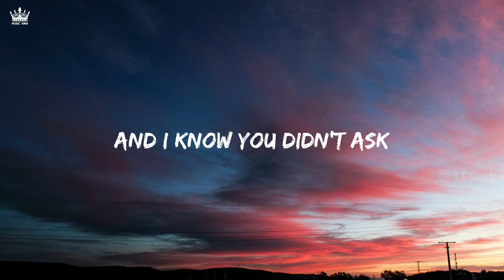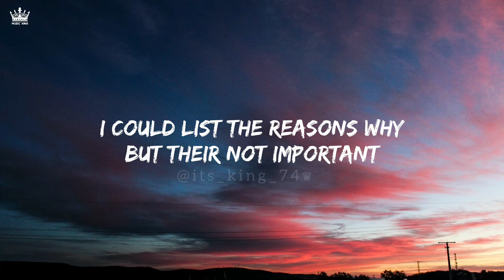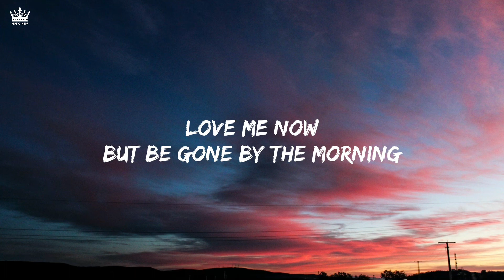Munn - Gone by the morning (lyrics)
Munn - Gone by the morning (lyrics video) [Music King]

💌💬 Comment your favourite songs name and I'll make (Lyrics Video) for you.

✘ Audio 🎧 Credit ✘
Song: Gone by the morning
Artist: Munn
Music Label: Munn
Released On • Nov/12/2020